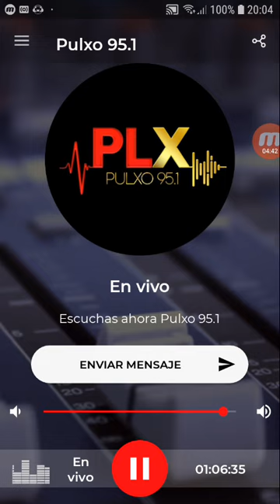coki ramirez en fernet con coki pulxo 951 parte 4 14-09-2019